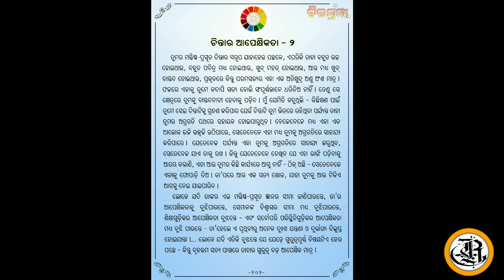CHIRANTANI - 202 || THE MOTHER || SRI AUROBINDO || DIVINE MESSAGE || MOTHER'S ORISSA || RASRAJ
Message from 'CHIRANTANI' Odia version of 'THE GREAT ADVENTURE. A Diary for All Times. A worthy quotes of the Divine.

VOICE - RASRAJ